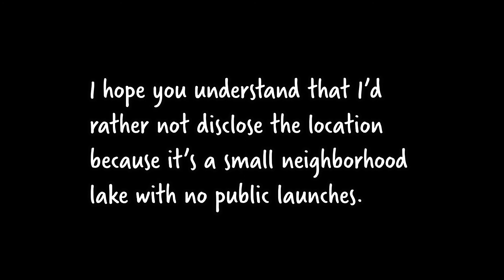Exploring New Water - 6/12/18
This morning I explored another new neighborhood lake. It was chock full of action. Mostly smaller fish, but lots of fun.

MY GEAR:
GoPro Hero 6
GoPro Hero 5
GoPro Her 5 Session
Lav Mic
Extended Battery Pack

TACKLE:
Shimano Curado K
Shimano Curado I
Shimano Stradic 2500 Ci4
Shimano Symetre 2500
Daiwa Lexa HSP 300
Penn Conflict 1000
St. Croix Avid X 66MF
St. Croix Triumph 66MF
Abu Garcia Veritas